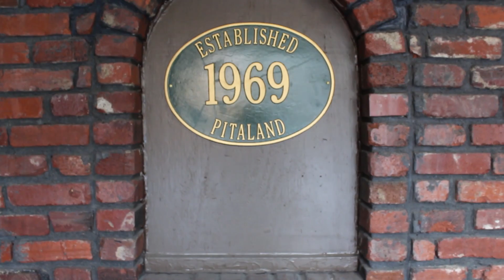Hit the Street: Brookline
We show you some of the sights and smells of Brookline Boulevard.